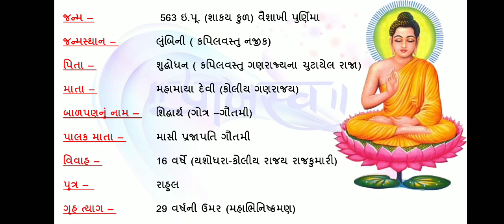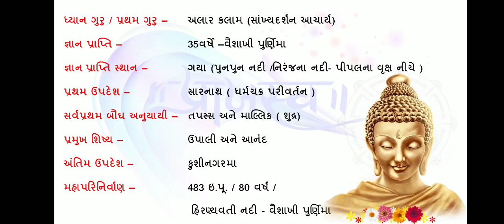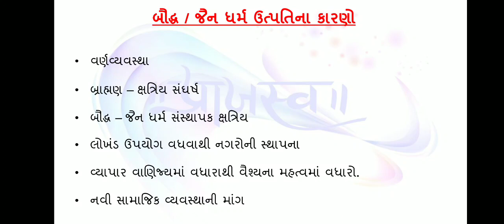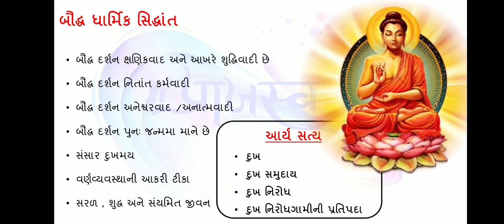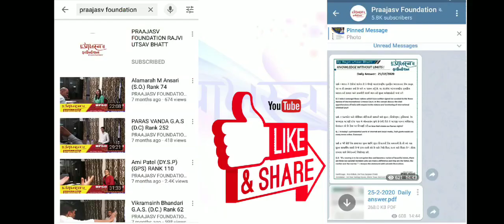બૌદ્ધ ધર્મનું મહત્વ અને વિશેષતા By Praajasv Foundation I UPSC I GPSC I PI I STI I DySo I ATDO I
બૌદ્ધ ધર્મનું મહત્વ અને વિશેષતા વિશે મુખ્યપરીક્ષા માટે જરુરી માહિતી સાથે 360⁰ એપ્રોચ વિસ્તૃત માહિતી આપતો વિડીયો.

Gandhinagar
Atria B-Block, 2nd Floor, Sargasan  Cross Road,
Ahmedabad
Knowledge Career Academy
2nd Floor Heritage Square, Opp. Atlanta Tower, Panchvati Road Gulbai Tekra
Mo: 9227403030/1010